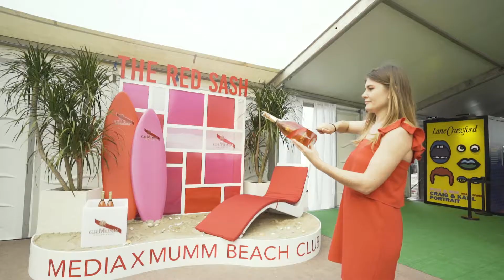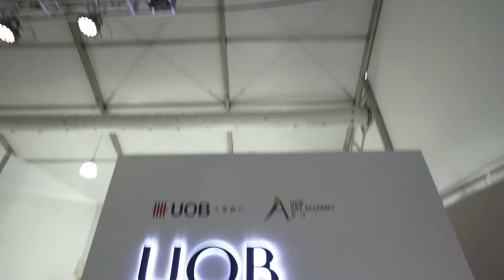Art Central 2018